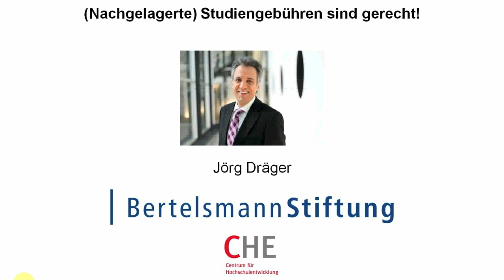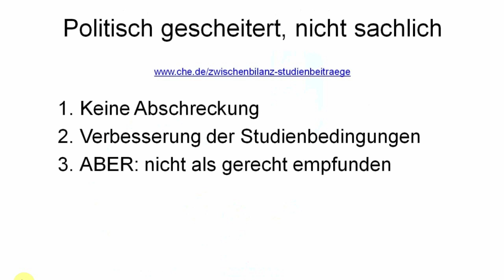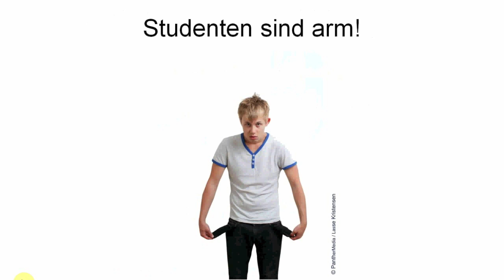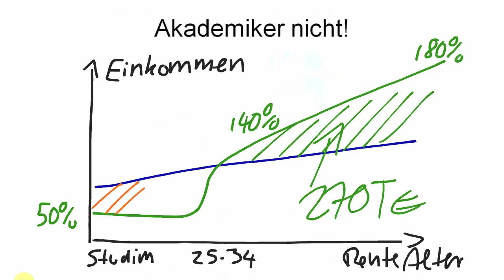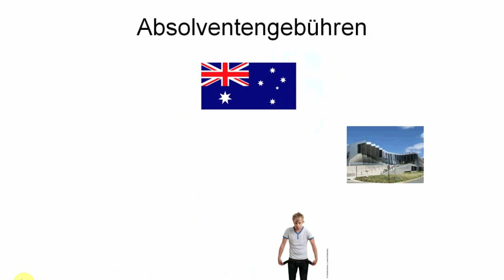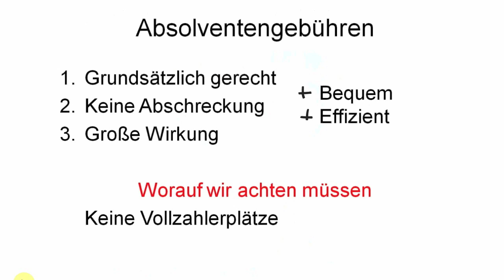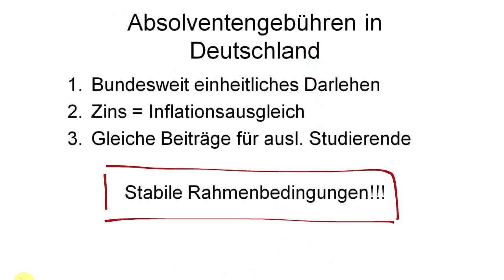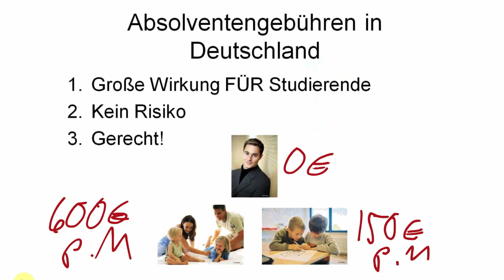Jörg Dräger: "Absolventengebühren zur Hochschulfinanzierung sind gerecht und effektiv"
Jörg Dräger, Mitglied des Vorstands der Bertelsmann Stiftung und Geschäftsführer des Centrums für Hochschulentwicklung (CHE), veranschaulicht das australische Modell der Absolventengebühren zur Hochschulfinanzierung.